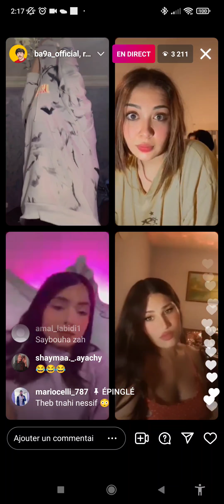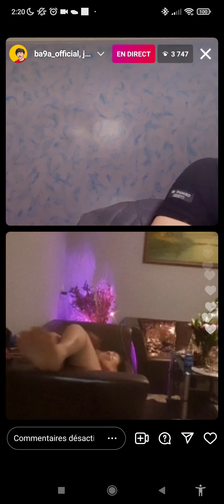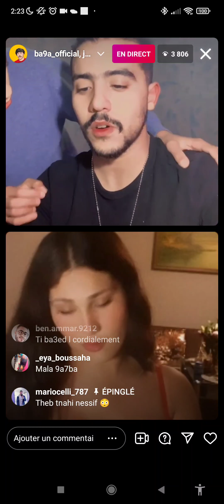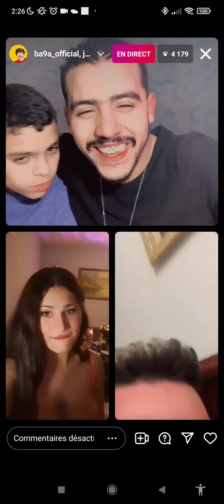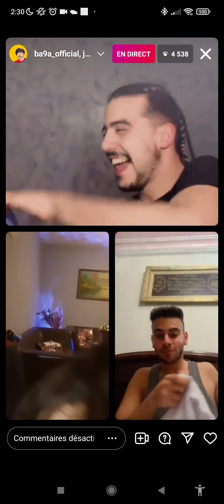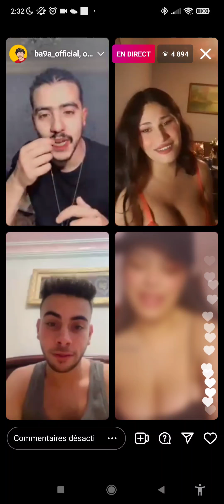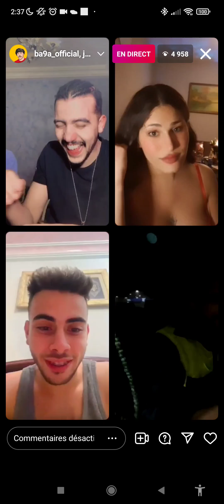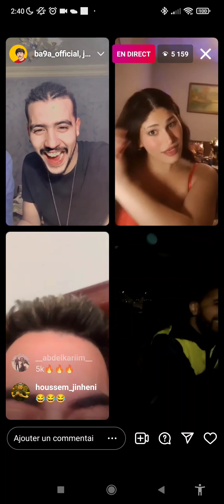Ba9a w Lapa w Hamma : Jana 🇸🇾 t3ari w twarii 😮